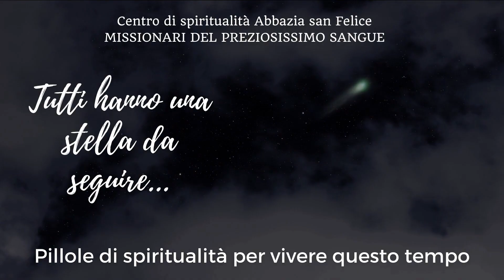I mercoledì dell'abbazia: "Il cammino dei magi: il turbamento" (IV tappa)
Dal Centro di Spiritualità dell'Abbazia di San Felice a Giano dell'Umbria un momento di condivisione, riflessione e preghiera con don Ernesto di Fiore, Direttore del Centro.
Proseguiamo  "Il cammino dei Magi", pillole di spiritualità per questo tempo.
IV: Il turbamento